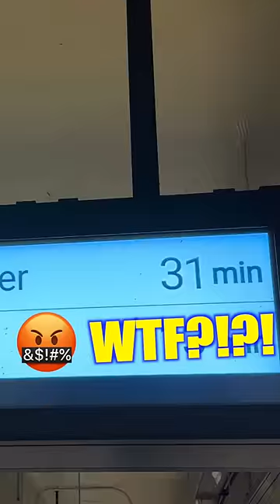Why New Yorkers Run to Their Trains?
People in New York run to catch their trains. Why do they do it? The answer is at the end of this short